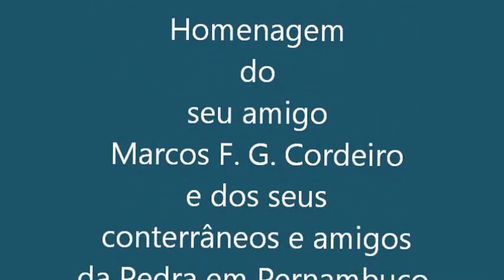João Vitorino o último vaqueiro